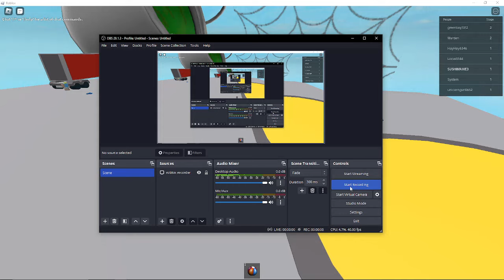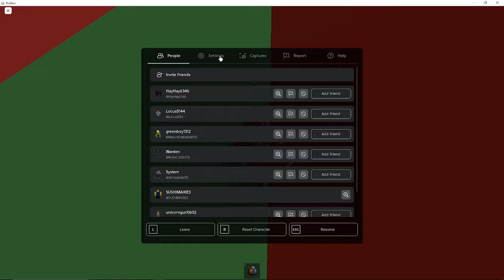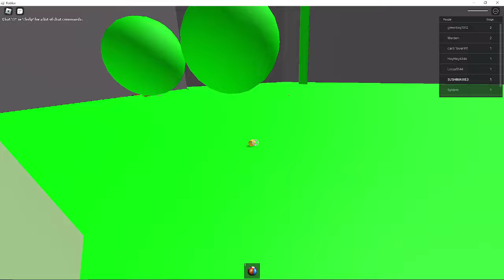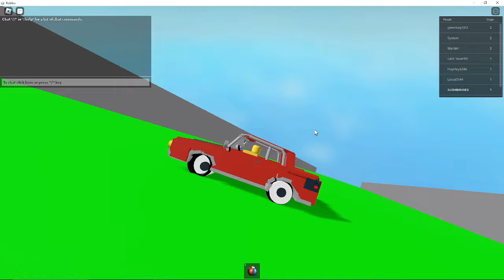Revisiting Roblox Games I Find Nostalgic - Part 29: Dr. Zombie's Slime Slide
Now this is a classic right here (for me anyway), this is what I believe to be one of the first Roblox game's I ever played, back in 2017

Now, this isn't THE original, this is just a remake because the original is long gone

Anyway, I remember when I made it to the end and used the trails to try and explore the map, and maybe sabotage some players trolololo lololo lololo lololo

Pretty nostalgic ngl. Not as nostalgic as games like Craftwars or I Don't Feel So Good Simulator (for me anyway) since I didn't play this game that much